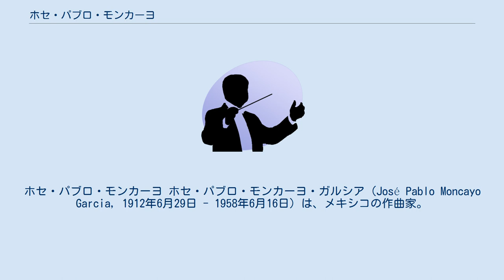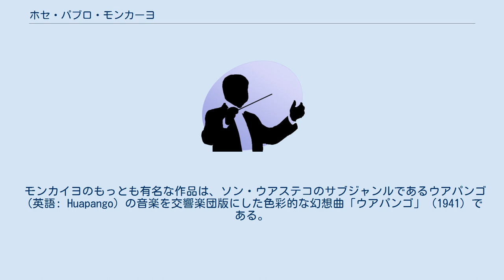ホセ・パブロ・モンカーヨ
メキシコ・グアダラハラ出身の人物
ホセ・パブロ・モンカーヨ ホセ・パブロ・モンカーヨ・ガルシア（José Pablo Moncayo Garcia, 1912年6月29日 - 1958年6月16日）は、メキシコの作曲家。
 1912年生まれ。
ハリスコ州グアダラハラ出身。
メキシコ音楽院に入り、作曲をカルロス・チャベスに師事した。
プロとしての最初の仕事はメキシコ州交響楽団の打楽器奏者であった。
その後、1949年から1954年までメキシコシティー国立交響楽団の指揮者を務めた。
彼はまたアメリカ合衆国の作曲家アーロン・コープランドに招待され師事した。
 ブラス・ガリンド、サルバドール・コントレラス、ダニエル・アイヤラ・ペレス（英語: Daniel Ayala Pérez）の3人の作曲家とのグループは「メキシコ4人組」とよばれ、メキシコ国民楽派の精神を反映した曲を書いた。
彼らの音楽はメキシコ民謡から取り出された旋律、リズム、和声を使用したものだった。
 モンカイヨのもっとも有名な作品は、ソン・ウアステコのサブジャンルであるウアパンゴ（英語: Huapango）の音楽を交響楽団版にした色彩的な幻想曲「ウアパンゴ」（1941）である。
しかしその他にもオペラ、バレエ、ピアノ独奏曲、シンフォニア（1944年）やシンフォニエッタ（1945年）のような管弦楽曲、2本のオーボエと弦楽合奏のための「セルバンテスへのオマージュ」（1947年）のような協奏曲などがある。
 1958年死去。
45歳没。